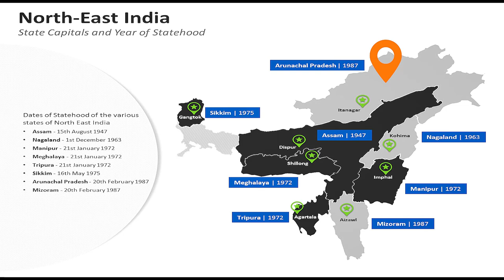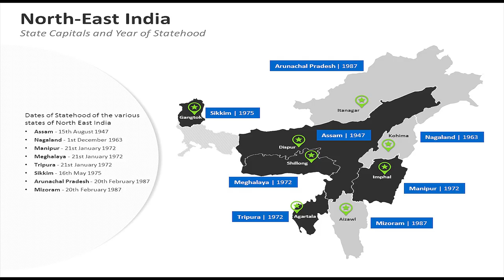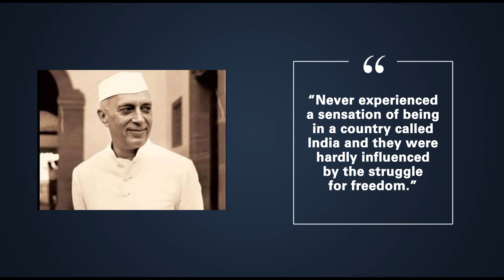How North East India Was Created | Milestone | Making of Modern India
North East India took its present shape largely in the ’60s and ’70s. How did a region with so many ethnic groups and identities integrate with the union of India? The saga of the ‘Seven Sisters’ is one of strife, compromises and delicate diplomacy. Take a look.